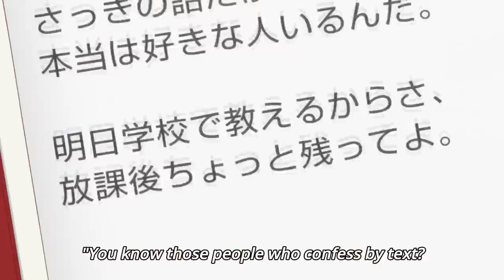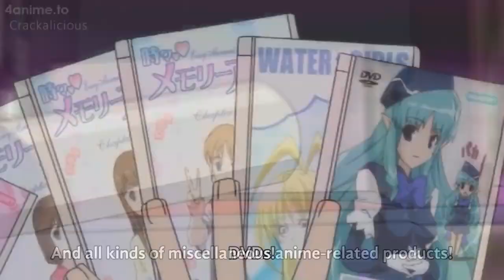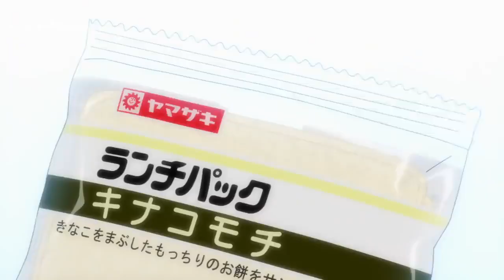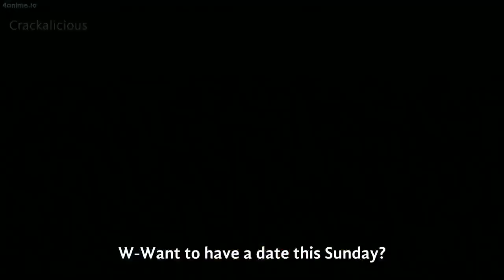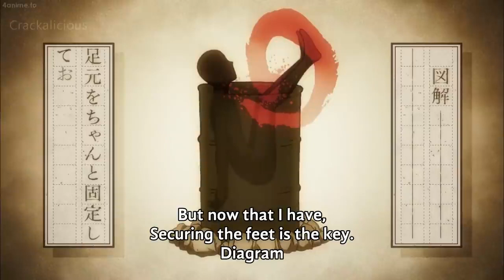Funny Anime Moments